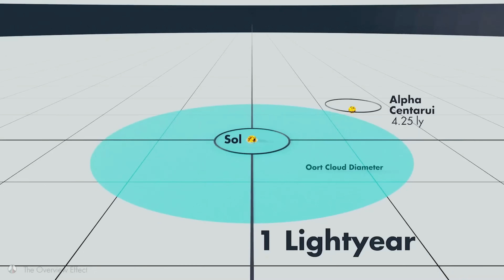太陽系的誕生──太陽系是如何誕生的？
這個頻道上的許多影片都把焦點放在遙遠宇宙中的天體，也就是其他地方的恆星和星系。
與恆星和宇宙相關的有趣主題非常多，因為學者們總是不斷地發現新事物。
難道我們的地球、太陽和太陽系的其他天體存在著什麼問題嗎？
今天的內容將會介紹我們在銀河系中居住的位置是如何形成的。

數十億年前
太陽誕生的那天
行星混沌